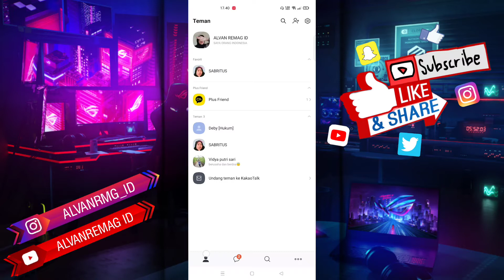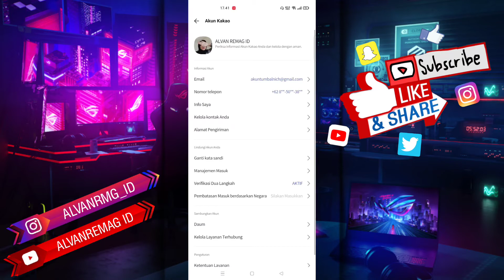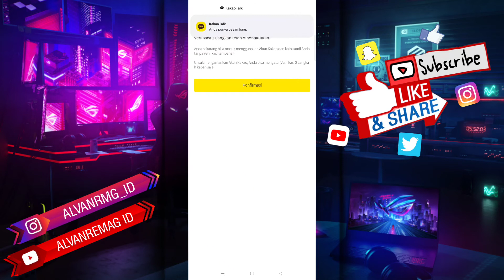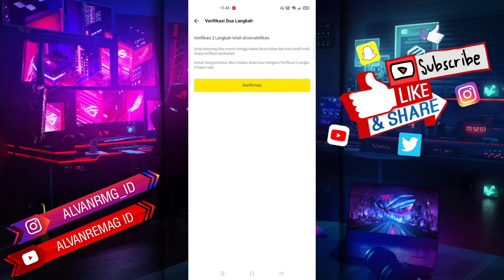CARA MENONAKTIFKAN VERIFIKASI 2 LANGKAH DI KAKAOTALK (MUDAH)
Assalamu’alaikum Wr.Wb
Dalam video tutorial ini, saya akan membahas